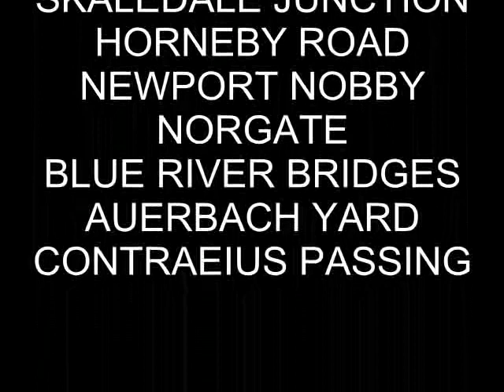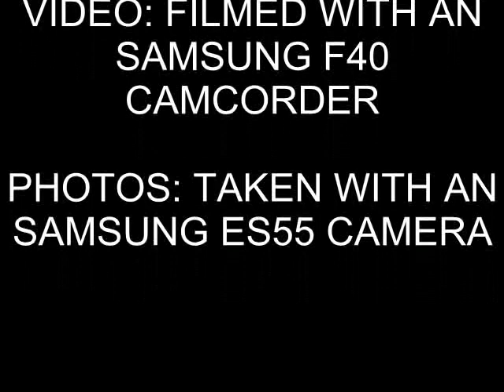Milton Keynes Model Railway Society's Model Railway Show Part 5 (19th February 2011)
On Saturday the 19th of February, the Milton Keynes Model Railway Society had an Model Railway Exhibition in Bletchley, 3 Minutes walk across the Railway Station at the featuring 21 Layouts, some were visiting

The Layouts that were in attendants were
Adlestrop
Auerbach Yard (Our Back Yard)
Blue River Bridges
Burton Radstock
Chestermont
Contrarius Passing
Cotton Hill TMD
Drive A Train
Factory Sidings
Gillsbrook
Hampton End
Horneby Road
Newport Nobby (Under Construction)
Norgate
Roadwater
Sodor Junction
T-Gauge
Tinplate (An Vintage O Gauge)
Townend
Tram Layout
Visiting Layout

Only managed to film 15 Layouts in the Main Hall

Part 5 of this seven part Video focus on two Layouts

HORNEBY ROAD: An Layout which was put together to run Hornby 00 3 Rails this was by J Rainer and was on stand 22, there also an suprise waiting to happen in this layout as well

NEWTON NOBBY: An Layout which is under construction it's also an 00 Gauge Layout by Fred Collins, this was on Stand 26

Also i like to thank the Milton Keynes Model Railway Society for an great day, i've enjoyed looking at the model layouts